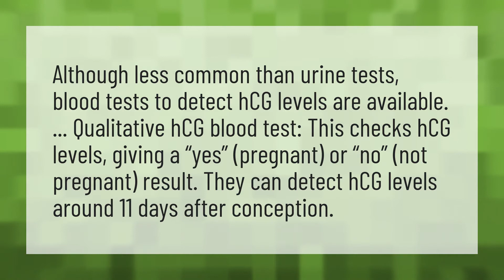Is a pregnancy test accurate after 11 days?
Spotting No Period • Is a pregnancy test accurate after 11 days?